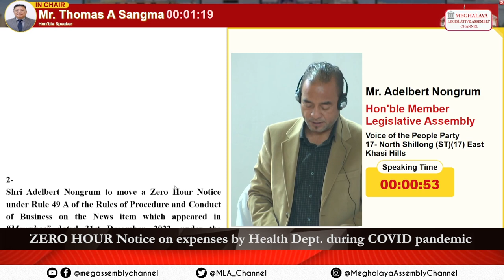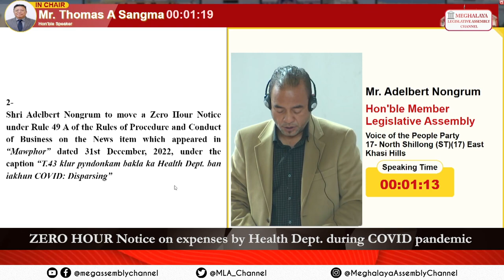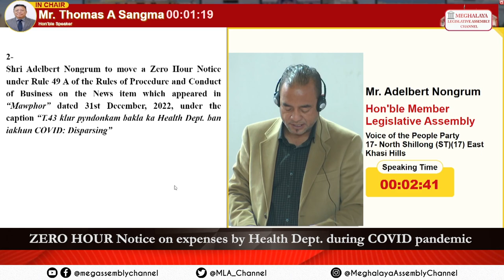ZERO HOUR Notice on expenses by Health Dept during COVID pandemic